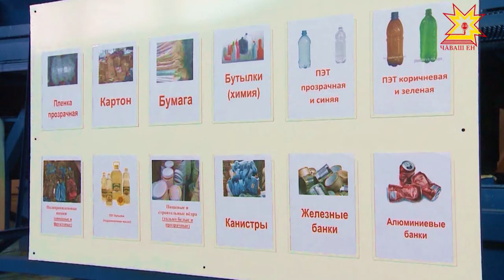Социальный ролик "Тайна мусора"